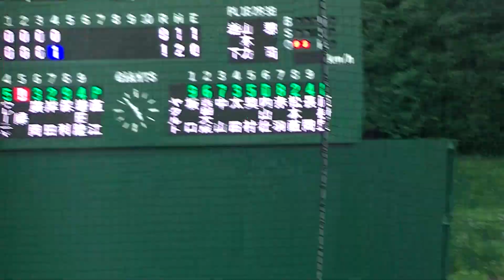陽岱鋼 初球サードゴロ 【 イースタン 読売ジャイアンツ対ヤクルトスワローズ2021年6月24日】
この試合の動画は下記の再生リストにまとめております。
イースタン 読売ジャイアンツ対ヤクルトスワローズ2021年6月24日